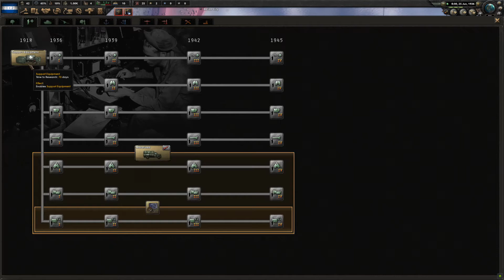Hearts of Iron 4: Honduras - Episode 2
We do a random nation, and come up with Honduras!